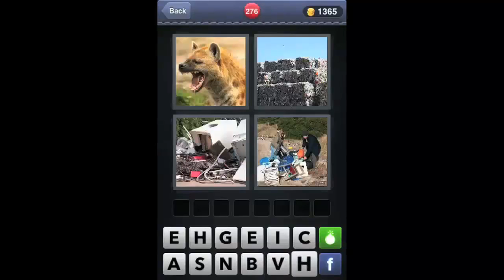What's The Word-4 Pics 1 Word level 271-280